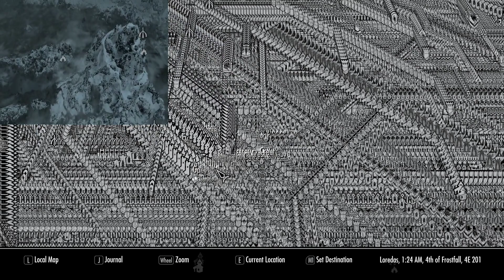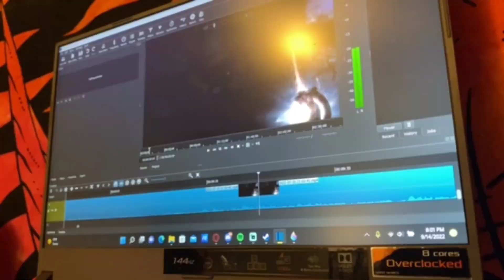Skyrim Is Broken - ANOTHER SKYRIM LET'S PLAY - Episode 6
Noralf